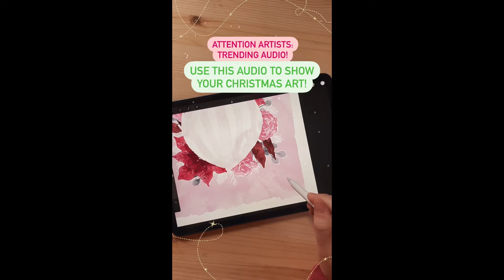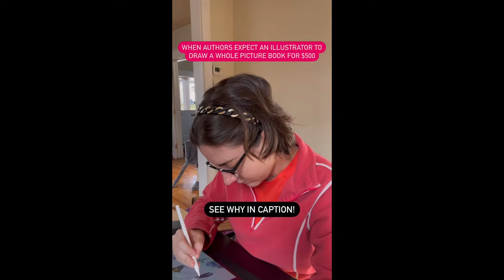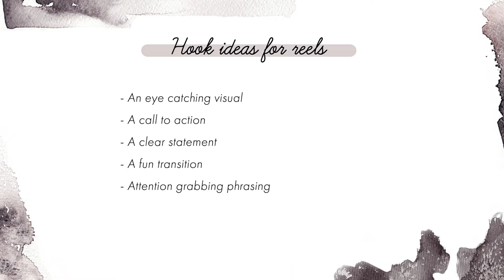How I make Instagram reels as an artist | Easy reels for artists | How to make art reels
⭐️⭐️⭐️ Learn my entire Instagram system for artists in my brand new mini course!

Artists, are you struggling with Instagram? In this deep dive video, I explain how I make Instagram reels as an artists, including a ton of fun ideas for easy reels for artists! Reels are becoming more competitive, and it's not good enough just to make a reel anymore. It has to be good, entertaining content! Watch for all the tops tips on how to make art reels shine!

⭐️ Would you like a step-by-step roadmap to nail your illustration portfolio and start getting clients?

My Etsy shop